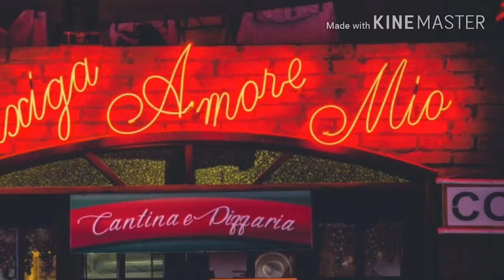Top 1500+ Manipulation Backgrounds For Editing (sr)